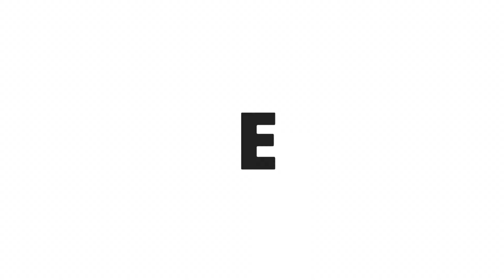Mage Gameplay EP05 | Hearthstone: Heroes of Warcraft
Mage Gameplay Series | Hearthstone Heroes of Warcraft

Lore: Jaina Proudmoore is the founder and former Lady of Theramore Isle (as well as its only leader during its brief existence), the Alliance's major port in southern Kalimdor. After the destruction of Theramore, she took leadership of the Kirin Tor.
IGN: dyilyan28
Class: Mage

From the studio that brought you Overwatch® and World of Warcraft®, comes HEARTHSTONE®, Blizzard Entertainment’s award-winning collectable card game! Collect powerful cards and create mighty decks. Summon minions and sling spells to seize control of an ever-shifting battlefield. Wield masterful strategies and defeat all players who dare challenge you.

💎 Limitless Gaming may not be suitable for triggered gamers, overly sensitive players with low self-esteem, no sense of humor or has irrational religious beliefs. If you are not the intended viewer, a hater from Russia, or is not at least over 16, go search for 'cats falling off things' or my personal favorite, 'people walking into glass' instead and leave the thumbs down button alone, dammit.

💎 SOCIALS
Twitch.tv/dyilyan
Instagram.com/LimitlessGaming.yt
Facebook.com/LimitlessGaming.yt

💎 MUSIC
Arc North - Dusk
Facebook.com/ArcNorth
Soundcloud.com/arcnorth

💎 GENRE
Action-Adventure, Survival, Strategy, Casual, Idle, Role-Playing, Simulation, RPG, MMORPG, Social, Lifestyle, Avakin Life, School of Chaos, Ragnarok, Hearthstone, Last Day On Earth, The Sims, Simpsons Tapped Out